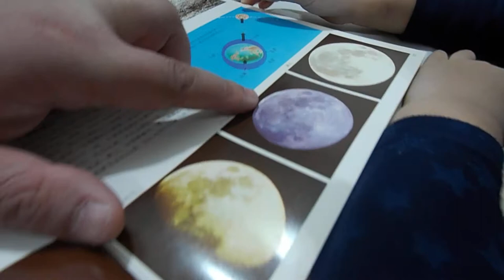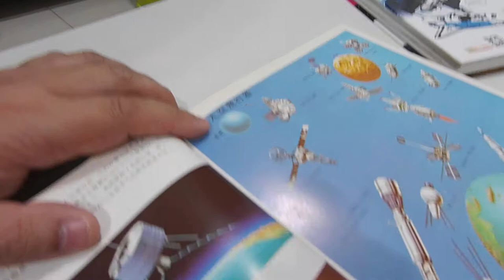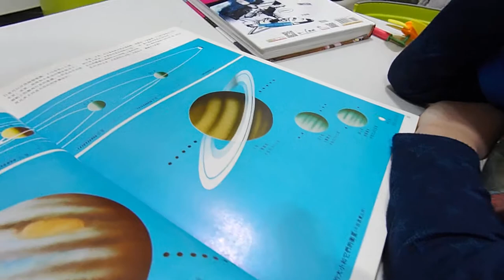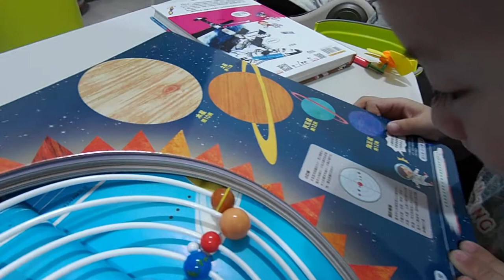Kids playground~玩具~變形金剛~toys~在家玩~親子~兒童~fun~遊戲~遊樂園~游乐场~開箱~游戏~游乐园~孩子們的遊樂場~otoro